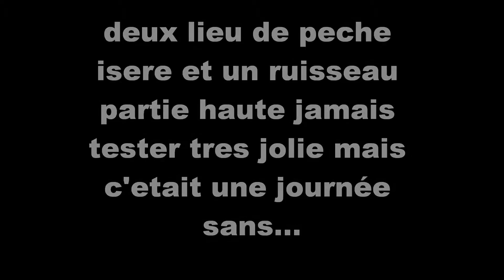sortie appâts naturel septembre